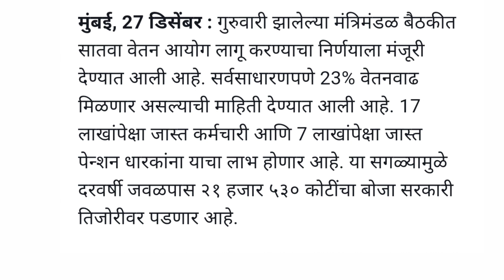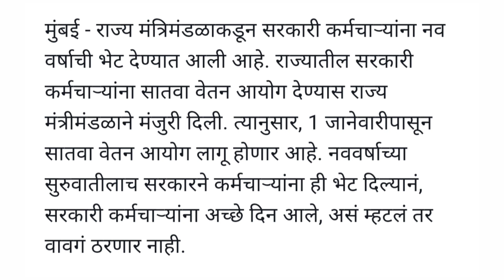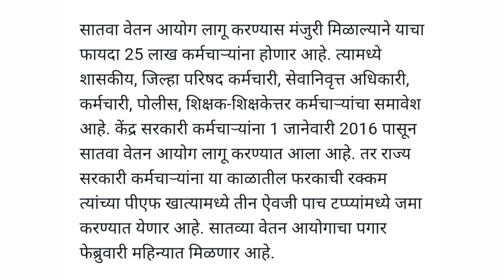सातवा वेतन आयोग झाला लागू ! जानेवारी पासूनच केला लागू ! आता मंत्रिमंडळ बैठकीत झाला निर्णय!खुशखबर !